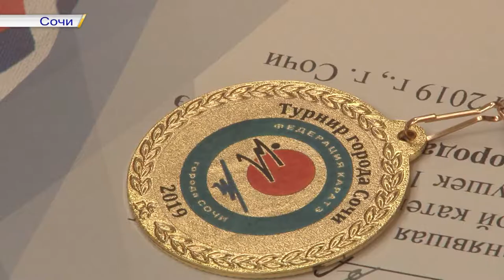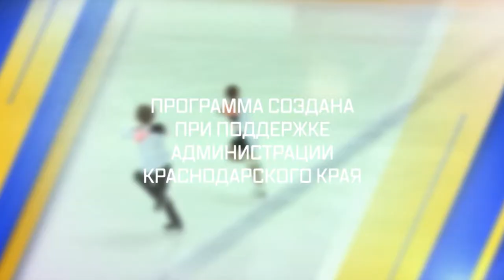Программа "На старт!". Первенство Сочи по каратэ.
150 спортсменов в возрасте от 8 до 17 лет собрал городской этап предстоящих краевых соревнований по карате. На татами вышли опытные и начинающие бойцы.